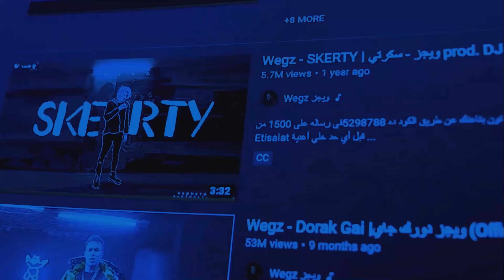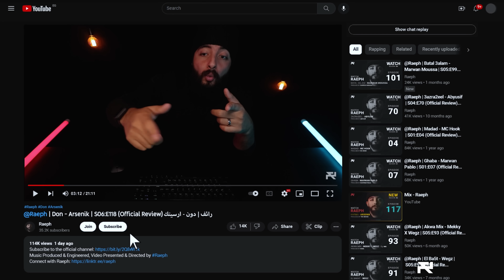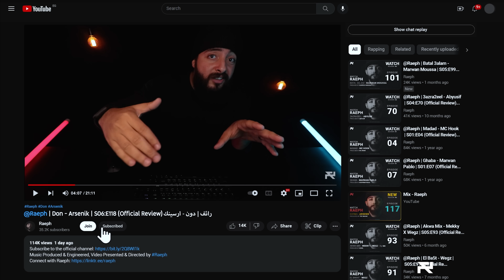Don - Arsenik | S06:E118 (Official Review) رائف | دون - ارسينك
Music Produced & Engineered, Video Presented & Directed by Raeph

Raeph presents a new episode commentating & reviewing (Don - Arsenik) don arsenik Episode 118 دون # ارسينك